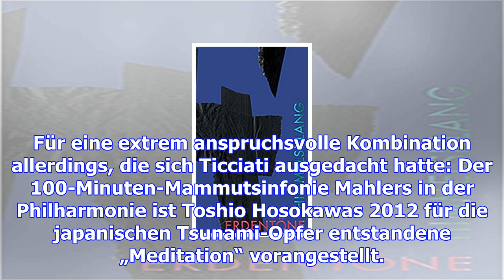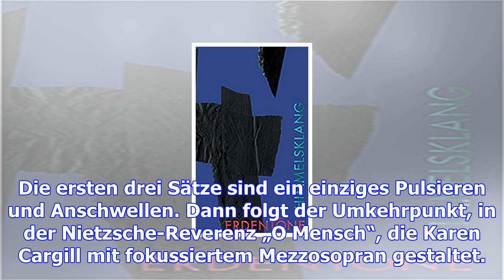Himmelsklang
So ein Pech für Robin Ticciati! Gleich zwei Programme hintereinander muss der neue Chefdirigent des ...